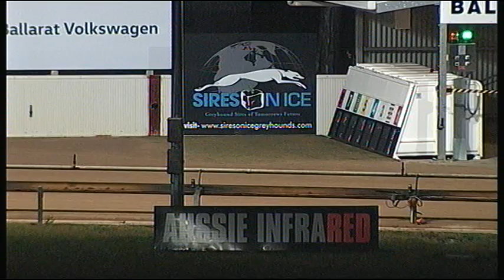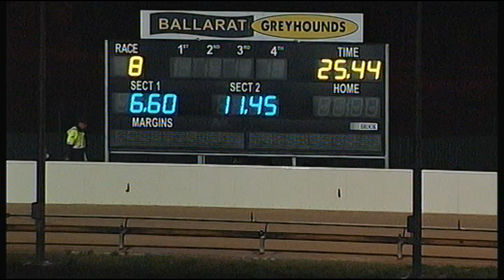BAL WED 27 JUN 18 R8